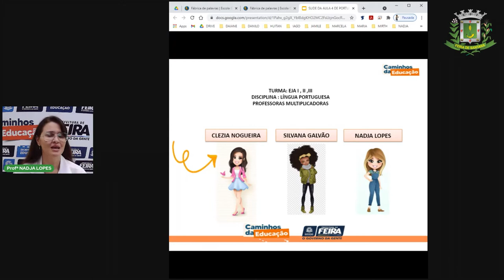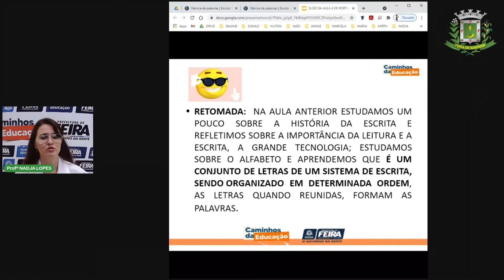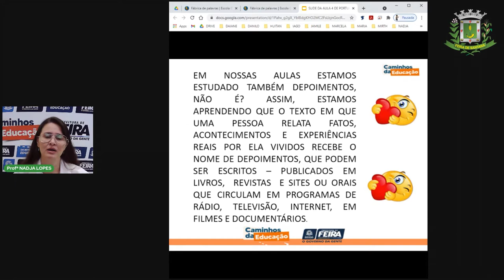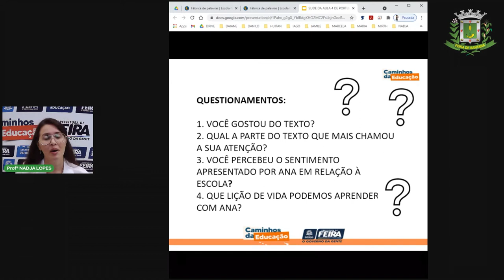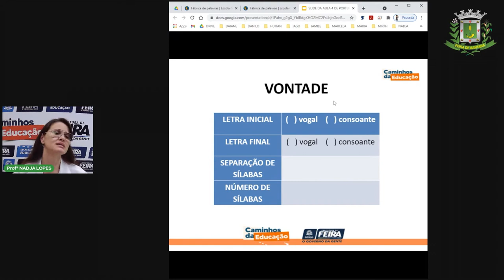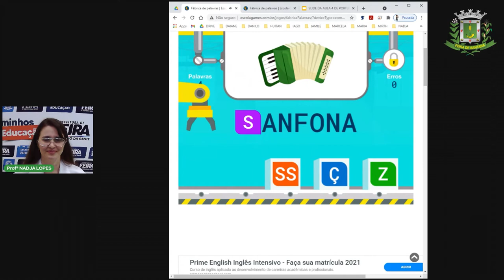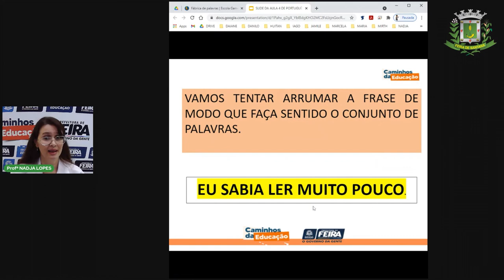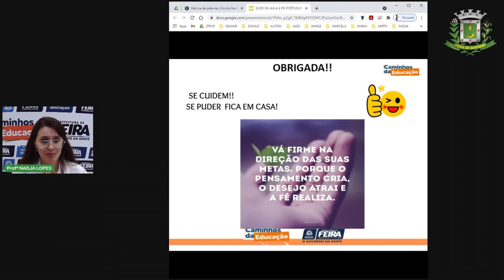AULA 4 EJA I Profª Nadja Lopes: Língua Portuguesa Formação de palavras parte 1